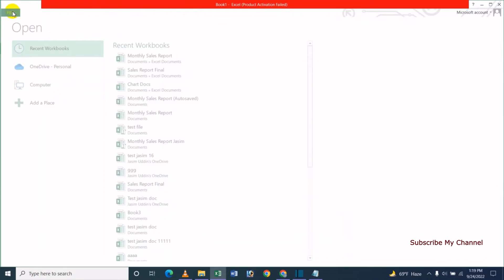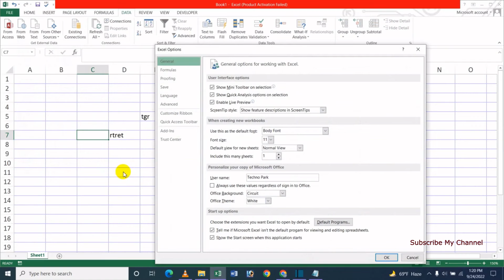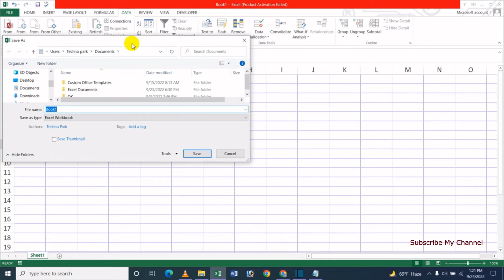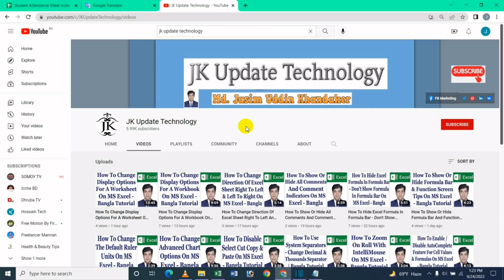Don't Show The Backstage When Opening Or Saving Excel Files - Bangla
In this video's I will show Don't Show The Backstage When Opening Or Saving Excel Files Bangla Tutorial